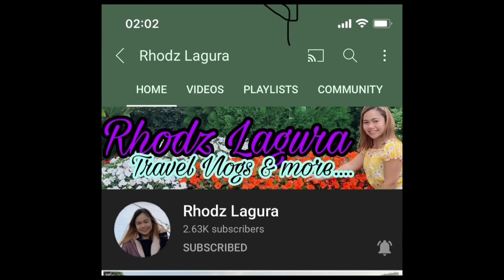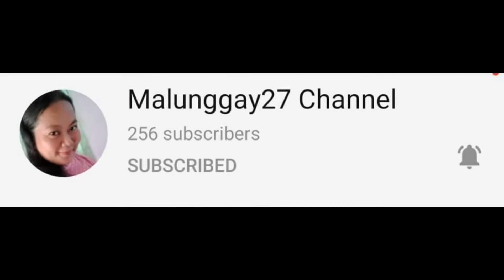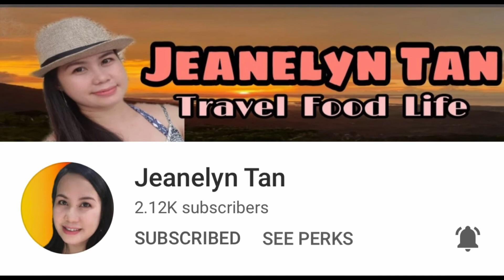Exki restaurant caffè / colazione con mio figlio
The restaurant and coffe shop with fresh and ready to serve. Coffee bar also…